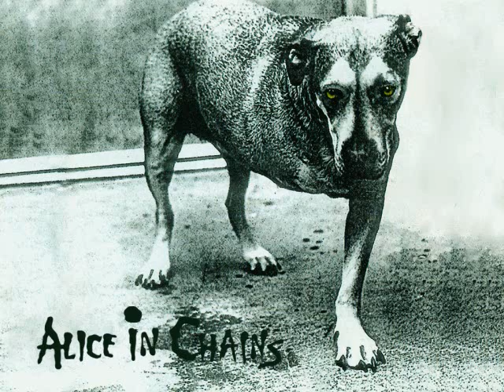Heaven Beside You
I got the backing track off YouTube and the pics off Google, It is my vocals and harmonies. No copyright infringements intended!